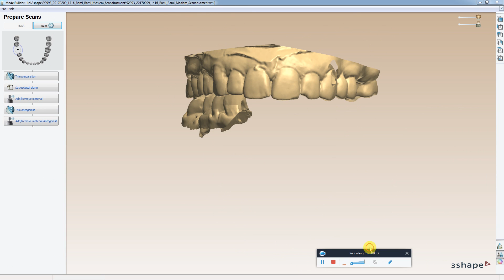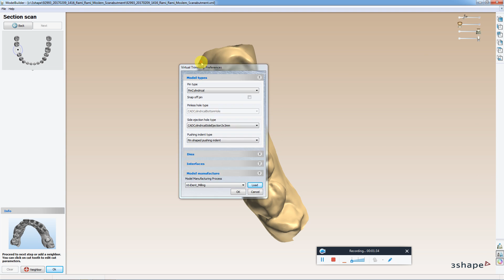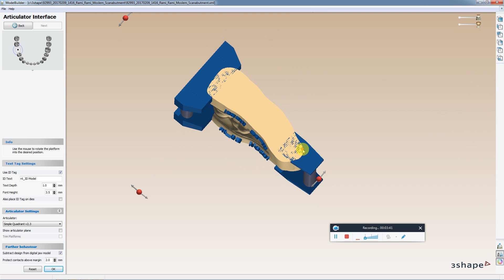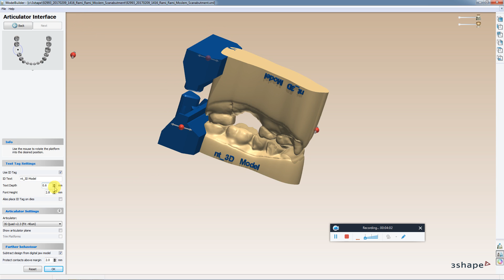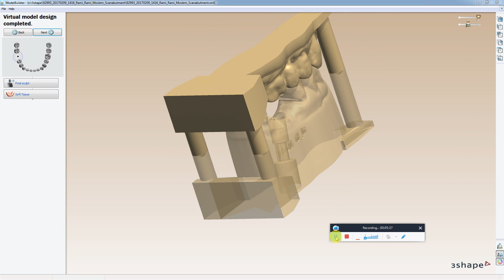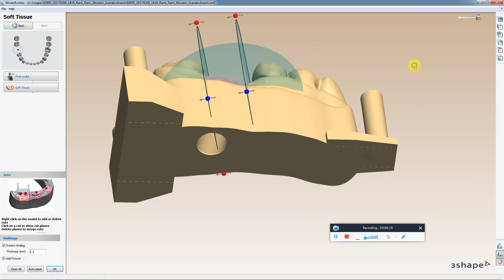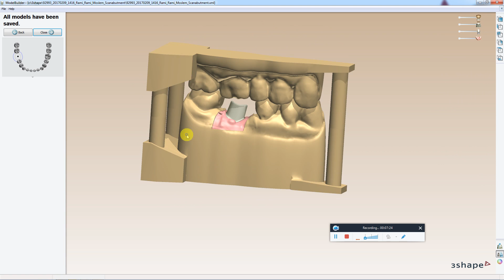How to design a Digital Implant Model in 3Shape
Digital Implant Model Design in @3Shape Dental System 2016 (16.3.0)
nt_iDent Milling.
Digital Dental Lab Tutorials